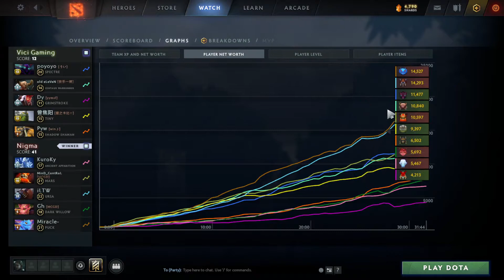Miracle- Puck vs Tiny, Spectre, CW - choking - Nigma vs VG g2 AniMajor dota2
0:00 0
6:45 1
9:45 2
11:10 3
15:05 4
17:25 5
21:25 6
24:25 7
26:55 8
29:05 9
31:00 10
32:45 11